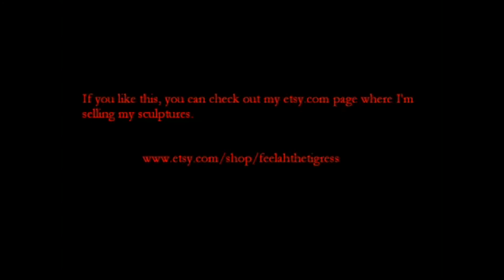Rearing Horse Wire Sculpture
I can't cite any particular motivation or inspiration for this sculpture--I just felt like sculpting a rearing horse, so I did.  The mane and tail are made of pipe cleaner and the wire is aluminum.

If you like this, visit my etsy page where I'm selling my sculptures at:

The song in the background is " Arpeggio LD2" by Mark Clark, who has provided his music for all to use for free.